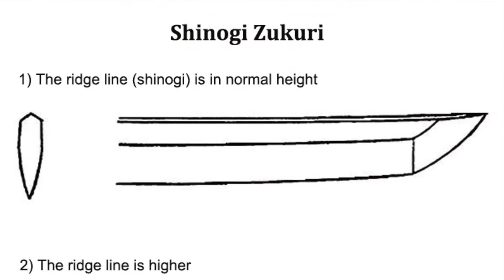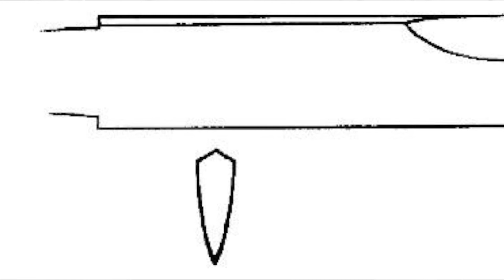Z miłości do broni białej- 3 podstawowe konstrukcje ostrzy mieczy samurajskich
Oto krótka pogadanka o trzech podstawowych, moim zdaniem konstrukcjach ostrza mieczy samurajskich. Jak Was ciekawi jakie mają wady i zalety? Po co, w ogóle powstały? itd. To zapraszam do obejrzenia filmu!